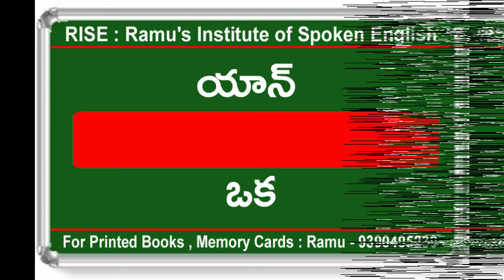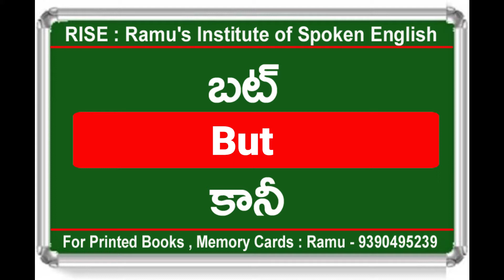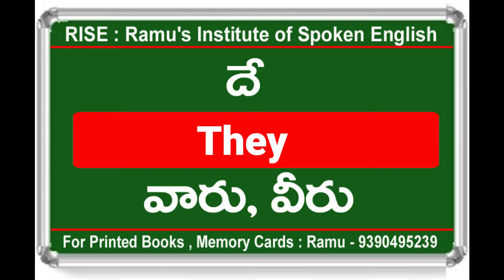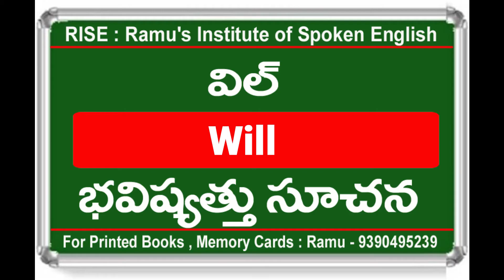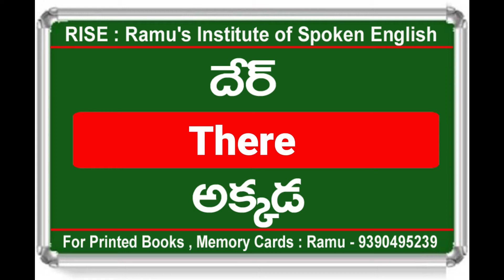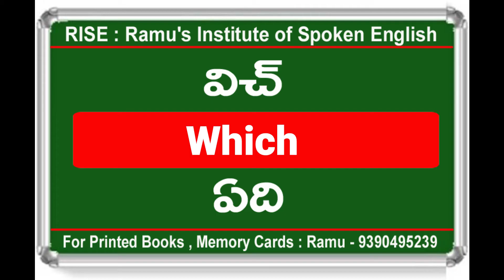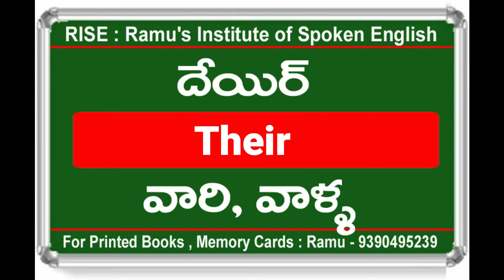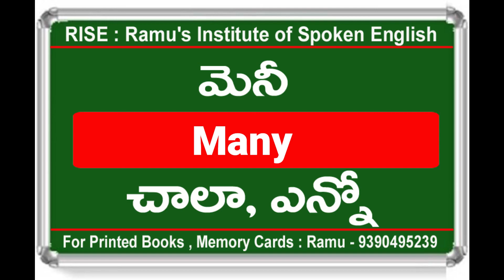Spoken English Through Telugu I Learn English Through Telugu I Ramu - 9390495239